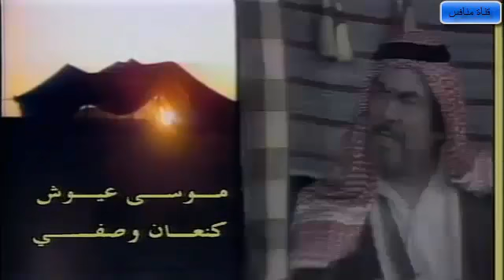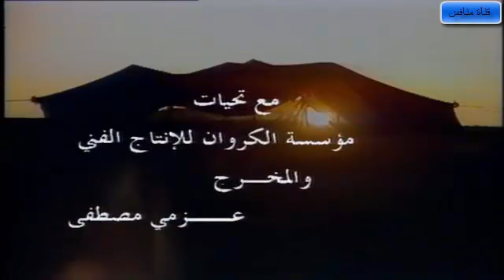المسلسل البدوي اه يالمواجيع الحلقة 9 التاسعة كاملة HD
لاتنسو الاعجاب والاشتراك في القناة